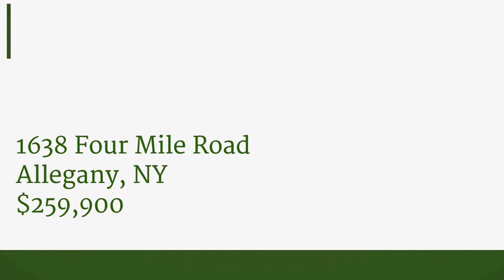1638 Four Mile Road, Allegany, NY Video Walk through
Five bedrooms, three and a half bathrooms, gorgeous scenery, open floor plan, huge yard, and very recent construction only begin to describe this home. This home has a great kitchen that you will love to cook in for entertainment. Located at the intersection of Four Mile and West River Road, this home sits back from the road and below the hills for your viewing pleasure. With a flat 2.58 acres, there will be no shortage of area to play. Fantastic deck space and gazebo makes it easy to enjoy the outdoors. There is a "smart" (knows what times you use hot water most) tankless hot water tank so you can save energy and on your propane bill. With brand new custom vinyl siding you will be sure to stick out from the pack. Call for a showing today!